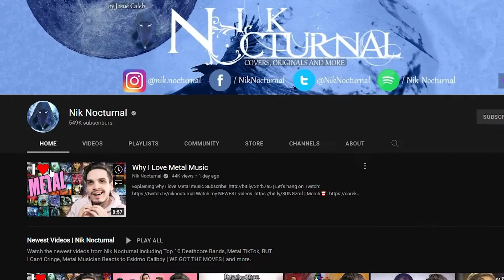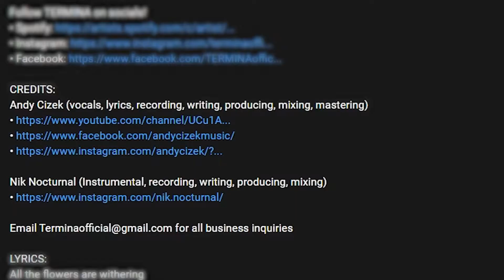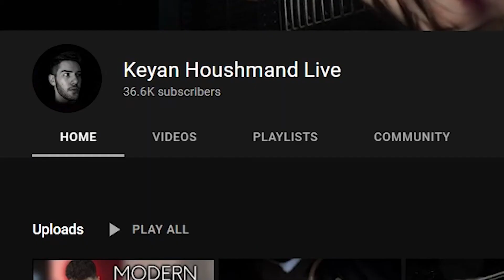Reacting To YouTube Metal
There are a lot of YouTubers out there, and a lot of music/reaction channels contribute to the music scenes they're in! I wanted to dive into a few really popular channels in the metal/metalcore scene (like Nik Nocturnal, Andrew Baena, Kmac2021) and check out their original music!
It supports the channel and allows me to continue doing what I do.

Intro: (0:00)
Termina: (1:01)
Carcosa: (3:40)
Jared Dines: (5:30)
Kmac2021: (9:26)
Honorable Mentions: (12:37)